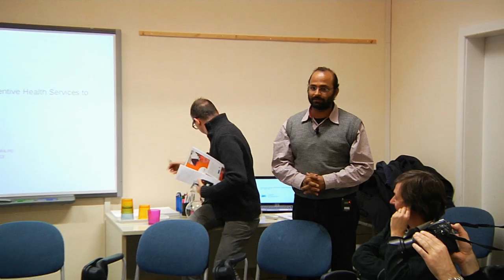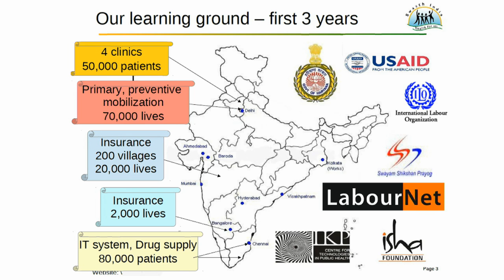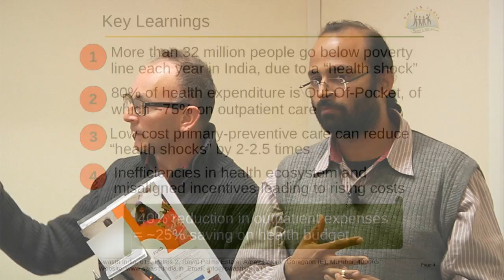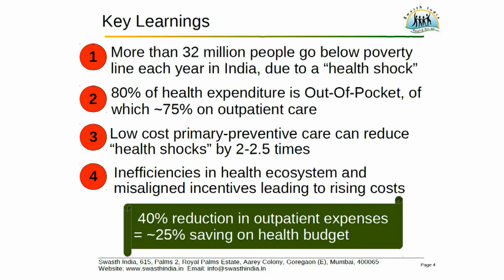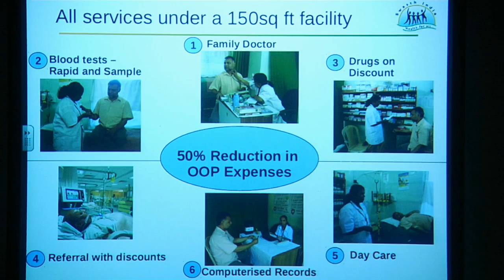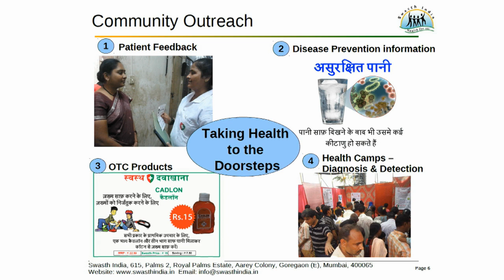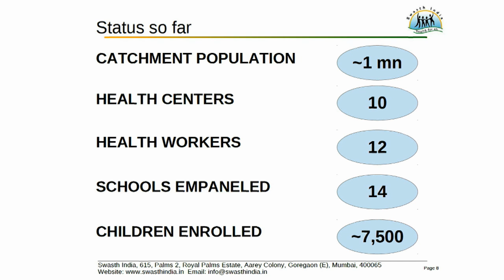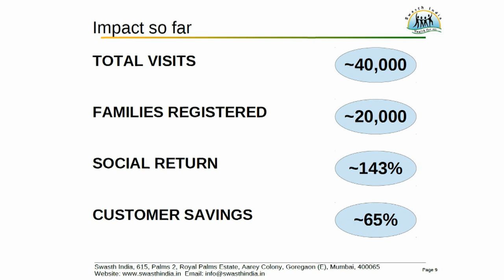Impact Investing - Sundeep Kapila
Una nuova prospettiva per l'impresa sociale nel mondo attuale